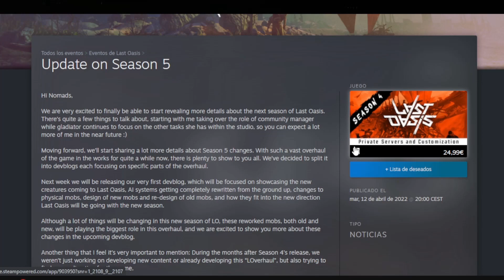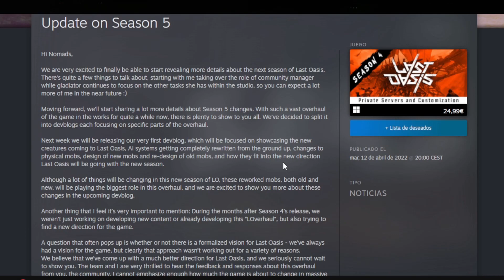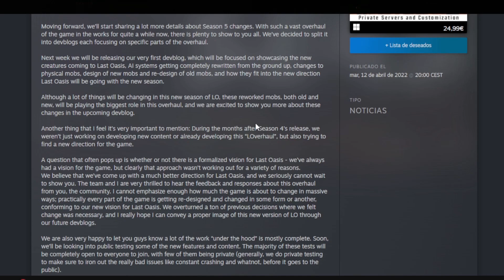Last Oasis | Noticias | 12/04/2022